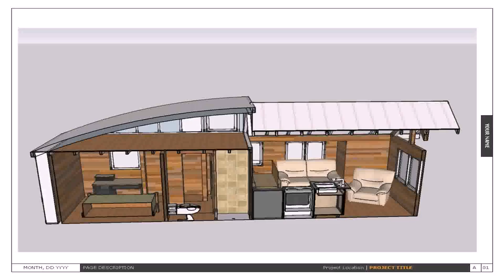Tiny House Floor Plans Family (see description) (see description)